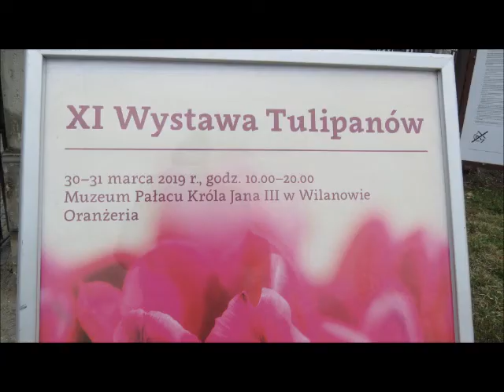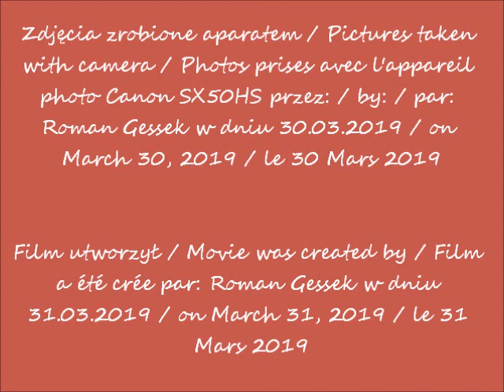2019 03 30 Wilanów wystawa tulipanów cz 22 Red Westfrisian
XI Wystawa Tulipanów w Oranżerii Muzeum Pałacu Królewskiego w Wilanowie / XI Exhibition of Tulips in the Orangery Museum of the Royal Palace in Wilanów / XI tulipes
d'exposition au Musée orangerie du Palais Royal de Wilanow
Tulipany / Tulips / Tulipes "Red Westfrisian"
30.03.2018 po / after / après 10.00